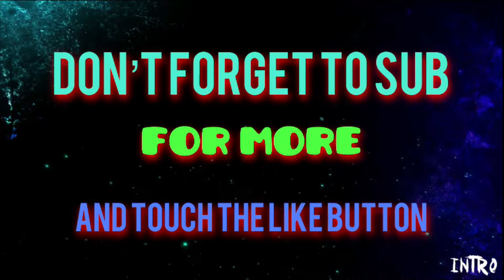C.A.T.S. #32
JUST LITTLE PROGRESS